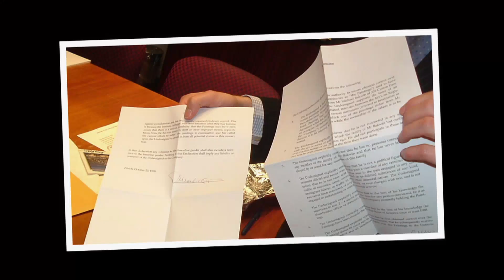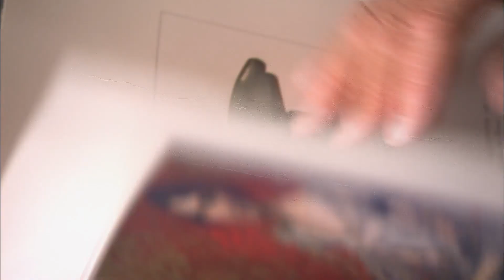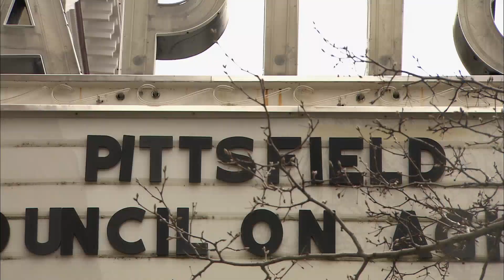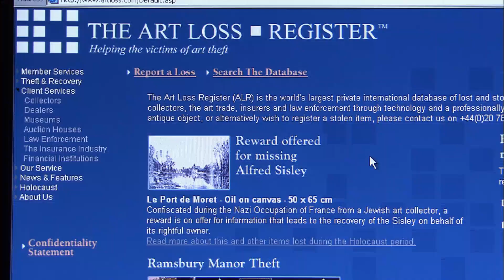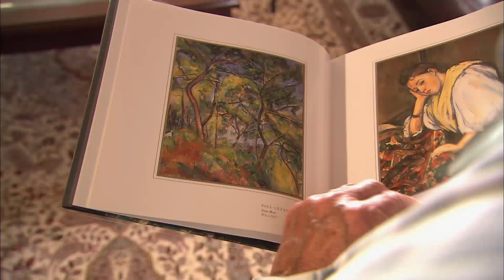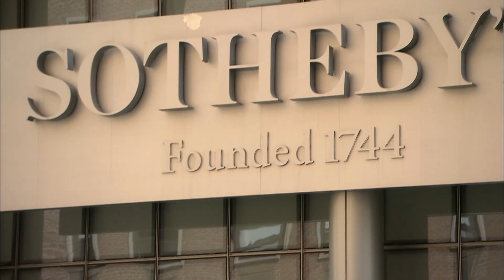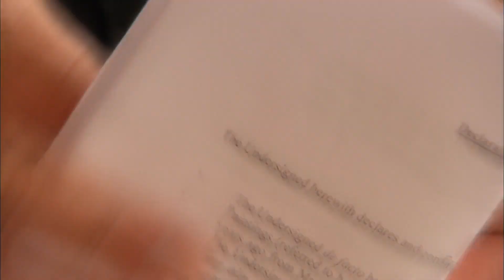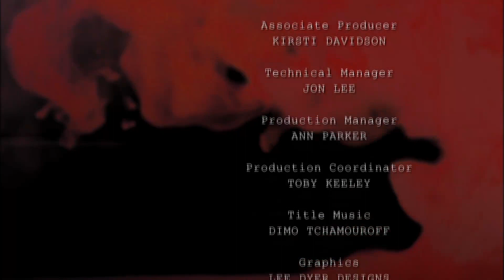Art of the Heist Series 1: 5 of 6 Chasing Cezanne 1080p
Part 5: Chasing Cezanne
Nearly thirty years ago seven paintings, including a priceless Cezanne, were stolen from a private collection in America. As the years passed, Michael Bakwin, who owned the paintings, thought he would never get to see his precious Cezanne again. The police couldn’t find it.